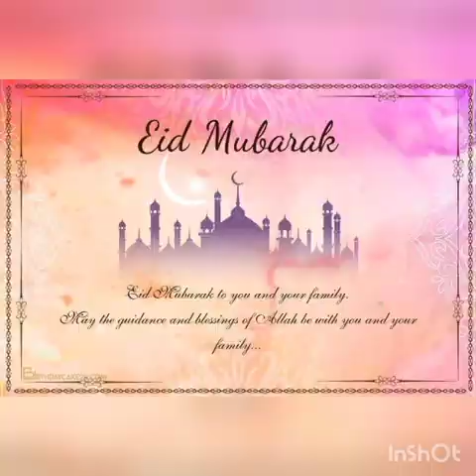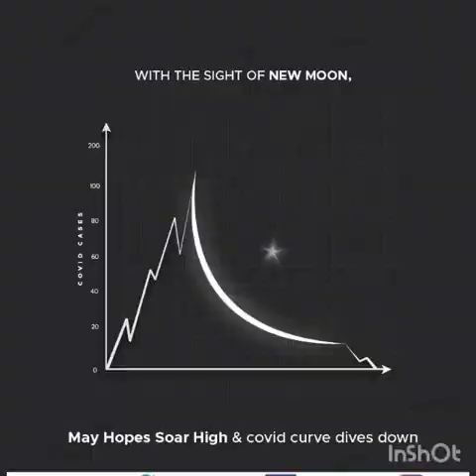Eid Mubarak| Prayers And Wishes For Everyone